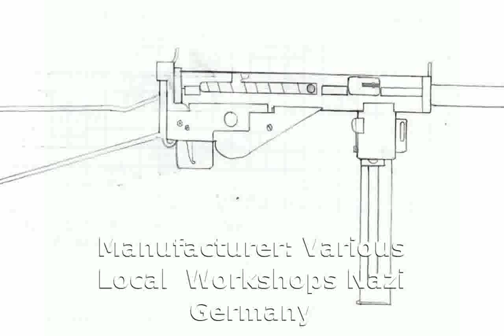MP3008 (Maschinenpistole 3008) Submachine Gun (1945) Details Full Specs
Country of Origin: Nazi Germany
Manufacturer: Various Local Workshops - Nazi Germany
Initial Year of Service: 1945
Overall Length: 760mm (29.92in)
Barrel Length: 196.00mm (7.72in)
Weight (Empty): 7.05lbs (3.20kg)
Caliber: 9x19mm Parabellum
Action: Blowback; Open Bolt
Feed: 32-round detachable box magazine
Muzzle Velocity: 1,200ft/sec (366m/sec)
Rate-of-Fire: 450 rounds per minute
Range: 328ft (100m; 109yds)
Sights: Rear Aperture; Front Blade
Variants:
MP3008 - Base Series Designation
Operators:Nazi Germany

Rare German Submachine Guns 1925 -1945
mp 3008 machine gun
mark maddox mp3008-35
mp3008
German weapons of WW2
mp3008 magazine
mauser mp 3008
M3 submachine gun